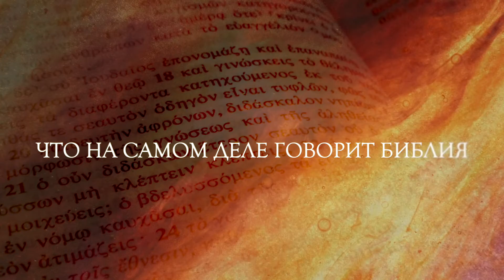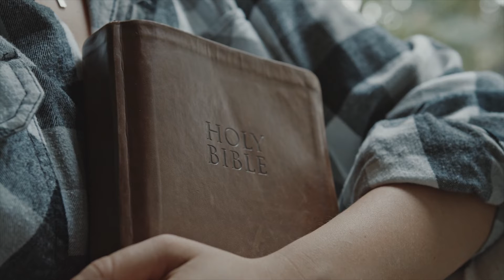Вы – Божий шедевр – программа «Золотое время» с Максимом Мясниковым. Выпуск 23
Многие из нас задаются вопросом: почему Бог позволил тем или иным событиям произойти в нашей жизни?

Может быть, Вы пережили или продолжаете переживать сложности, испытания, которые били или бьют со всех сторон... В этом выпуске программы «Золотое время» с Максимом Мясниковым Вы услышите интересное сравнение нашей жизни с изготовлением музыкального инструмента. Для качественных изделий всегда используются самые лучше породы древесины, но как эти породы становятся самыми подходящими?

Ответ на этот вопрос и эта интересная параллель принесут огромное ободрение Вашей душе!

Понравилось видео? Поставьте палец вверх! Пишите Ваши отзывы и комментарии, нам очень важно знать Ваше мнение.